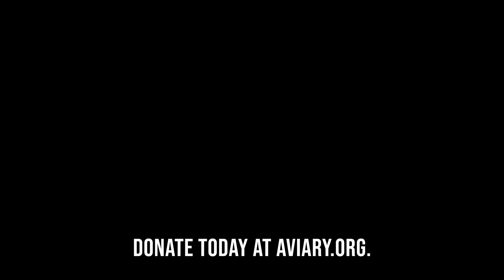From Early Days to Golden Years: Pierogi's Story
For species like African Penguins, which could be extinct in the wild in South Africa in a decade, every hatching is a celebration, and every chick represents hope. Pierogi the penguin hatched last fall and recently joined the colony at Penguin Point at the National Aviary. With innovative and customized care from our team, Pierogi is overcoming an eye condition and thriving in his new home. Our generous community helps our team go above and beyond to care for birds, save species, and protect habitats.